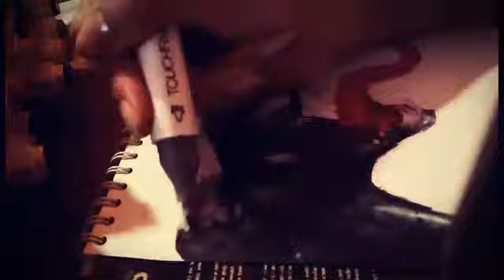Speedpaint- ft.Venom. Drawing simbiot.💜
Yay.